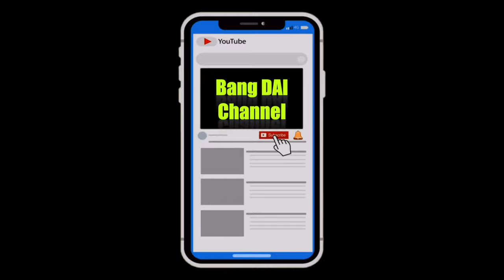MENIKMATI "TURKISH COFEE" DENGAN MEDIA PASIR; CARA LAIN MENIKMATI COFFEE DENGAN STYLE !👍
Menikmati Coffee dengan metode "Turkish Cofee " sahabat Batik Coffee     (Joko Yulianto) enak rasa dengan Cofee yang mantab.

Untuk info pesan bisa langsung ke Mas Batik Coffee di